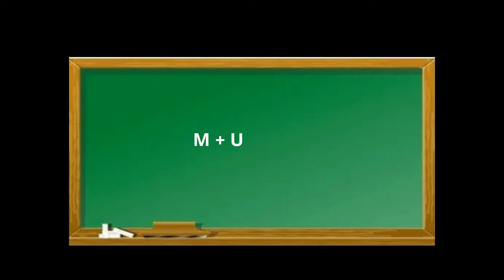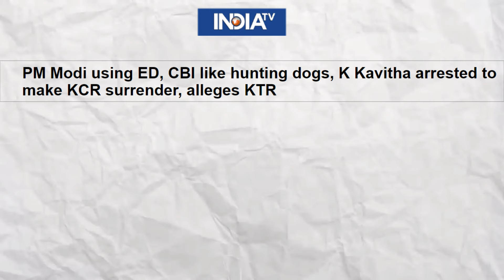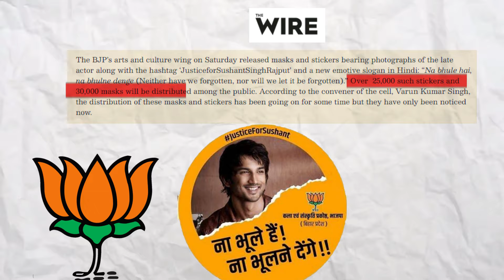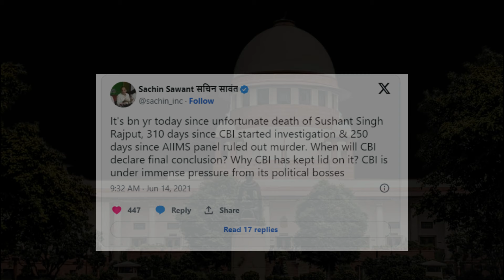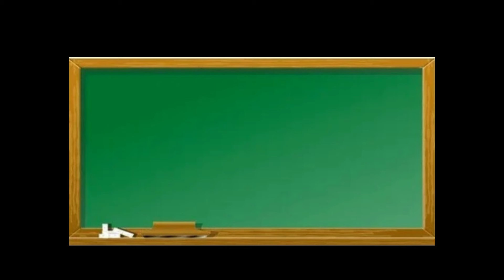WOW !! Thank you Narendra Modi ji for your historical decision || Sushant Singh Rajput || Charapona